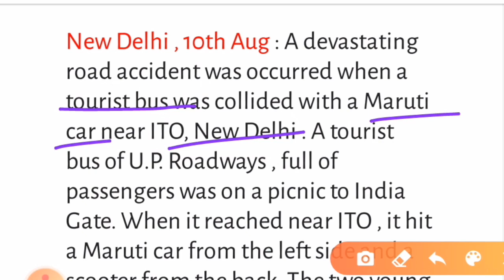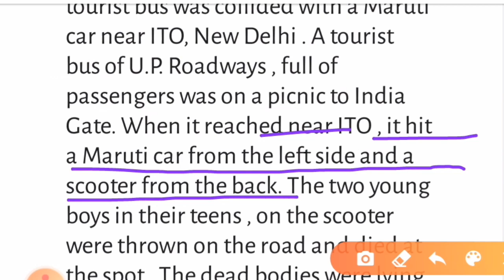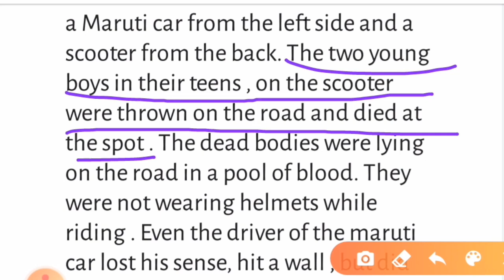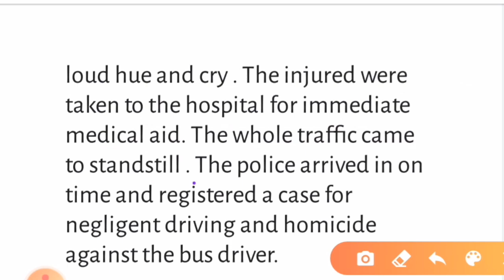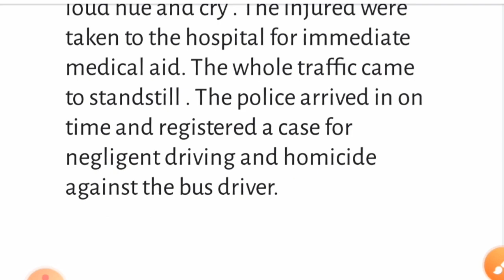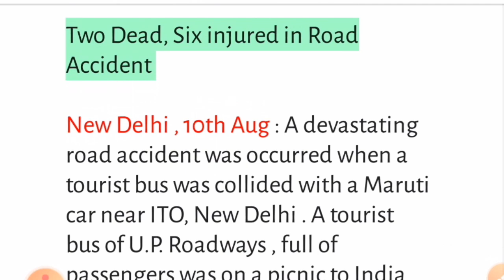Report Writing on Road accident || Newspaper Report for ICDS , PSC CLERK, WBCS, SLST PT exams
Hello friends, Welcome back to RGM English literature and language . In this video I have discussed how to write report on road accident . The process of writing newspaper report is I the description of this video.  Hope this will be very helpful for you.